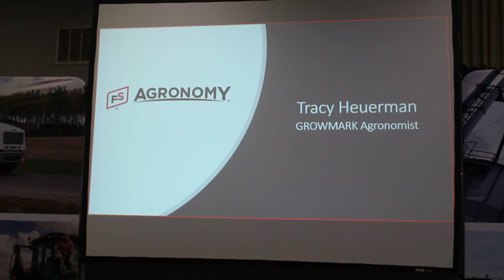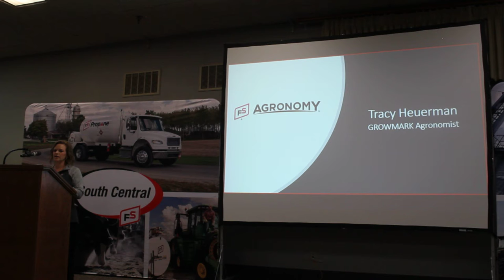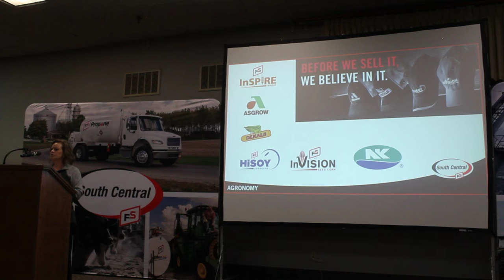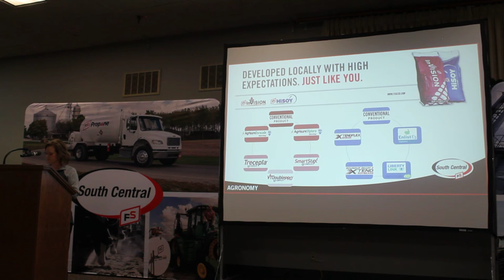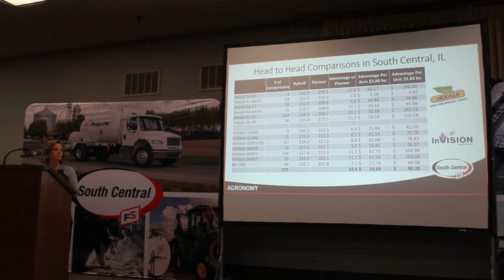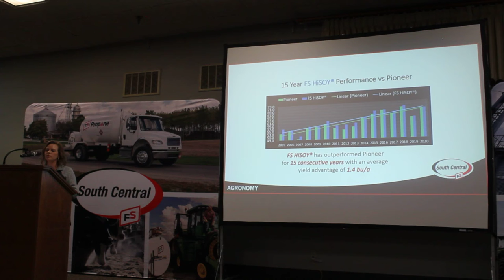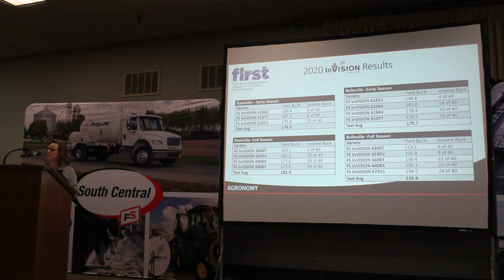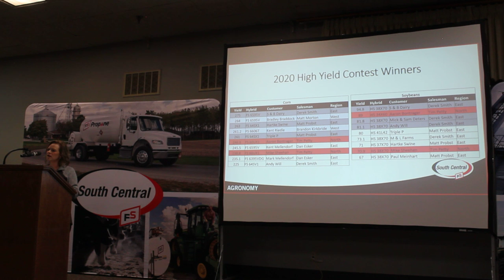Seed Update Risk Management 2020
Seed Update – Tracy Heuerman – GROWMARK Seed Agronomist